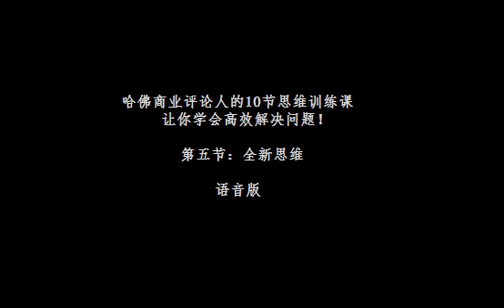第六节：全新思维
第一节：人类简史
第二节：自私的基因
第三节：慢思考
第四节：学会提问
第五节：《稀缺》如何让自己在思维上变得更富足
第七节：微习惯
第八节：《重来》更简单有效的商业和职场逻辑
第九节：深度工作
第十节：清单（完结篇）